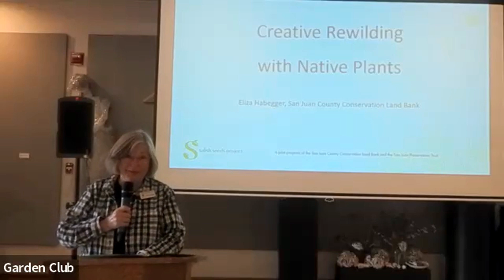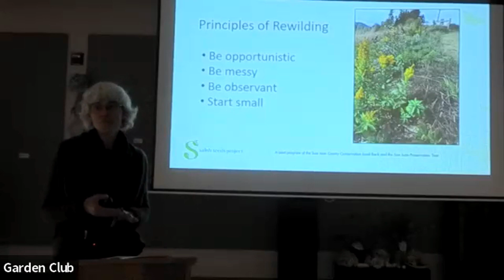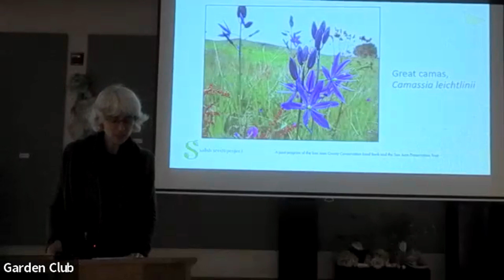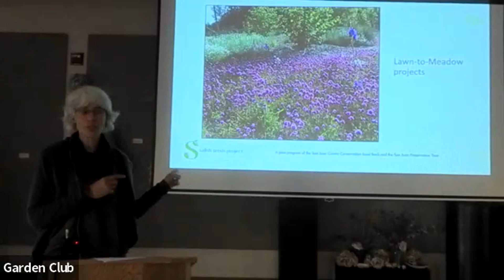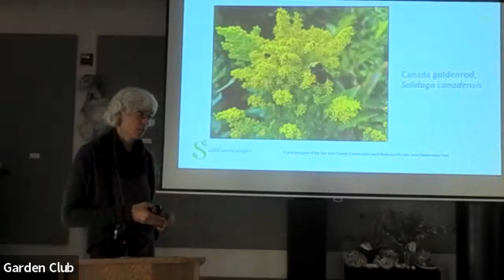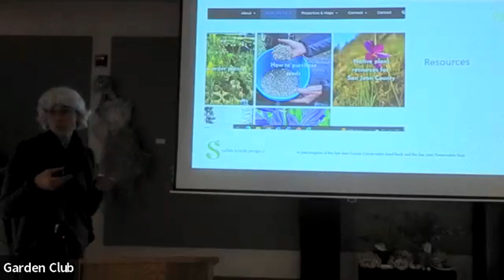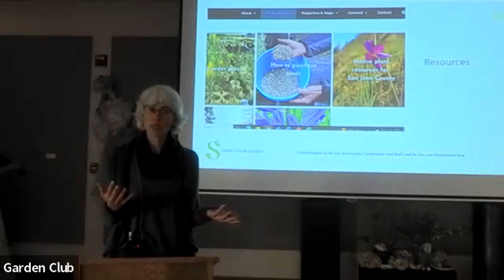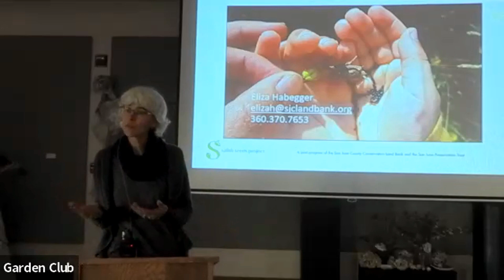Eliza Habegger -- Creative Rewilding with Native Plants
OI Garden Club 9.20.23